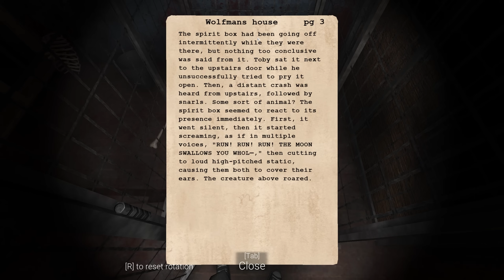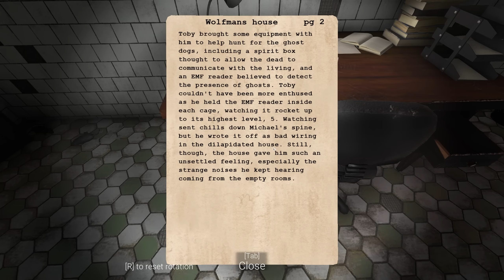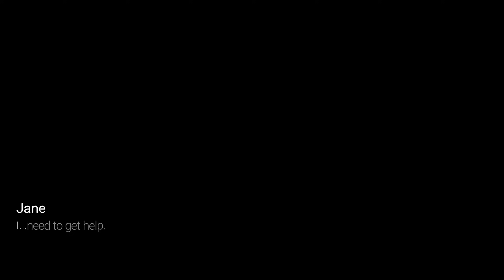A NEW CRYPTID SURVIVAL HORROR Game About THE WOLFMAN Legend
Welcome to Fear The Moon. Nothing Good Ever Happens Outside.

A story driven cryptid horror game featuring survival horror elements where you come face to face with a Midwest cryptid dubbed "the Wolfman". Play as Jane and fight to survive the full moon while uncovering dark secrets in the Wolfman's territory.

Features survival horror elements such as real threats, puzzles, and inventory management.

FEATURES
A three chapter story (all included) featuring 4 characters.
Realistic immersive art style.
Cinematic story telling.
Puzzle solving.
Terrifying monster.
Effective jumpscares.
Manual save system.

STORY
An old group of friends go camping in a Midwest forest believed to be inhabited by a cryptid named "The Wolfman". As night falls, a nice reunion among friends turns bloody and Jane must fight to escape and save whatever friends she can to survive the full moon.